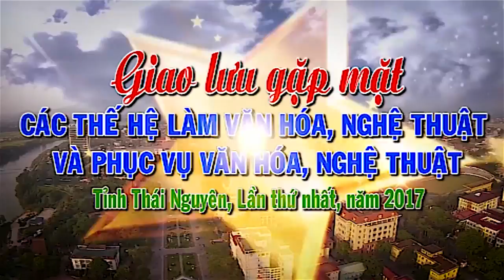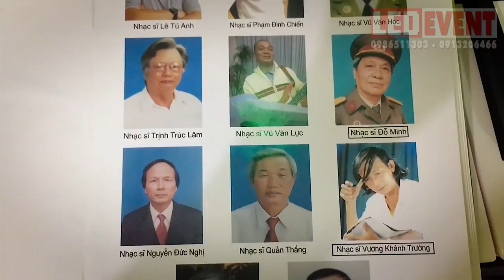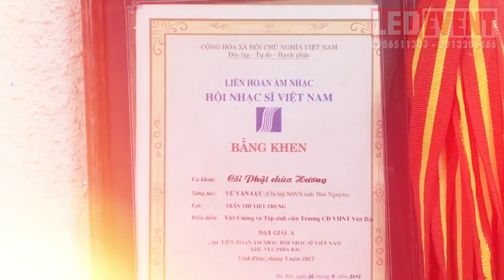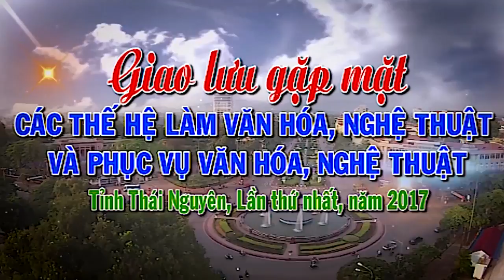HỘI NHẠC SĨ TỈNH THÁI NGUYÊN ( Sơ lược về Chi Hội 2017 ) MC VŨ VĂN LỰC